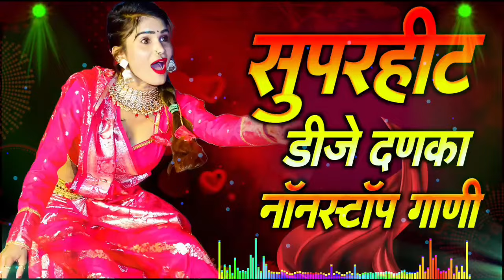नॉनस्टॉप कडक वाजणारी डीजे गाणी 2024 Marathi DJ song | DJ Remix | New Marathi Hindi DJ Songs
Please Share this Mix on Social sites to more people could listen it.